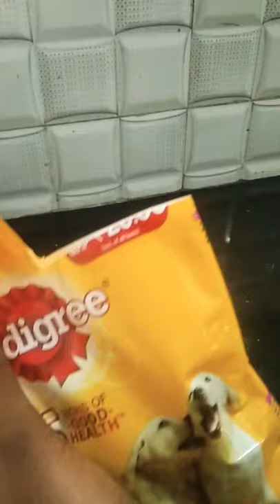pedigree puppy food/Easy dog food Recipe